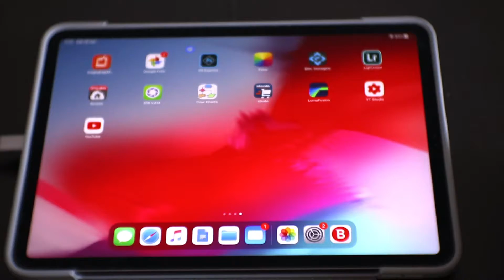iPadOS 13.4: iPad Pro + wired mouse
Brief demo related to some of the new iPadOS options